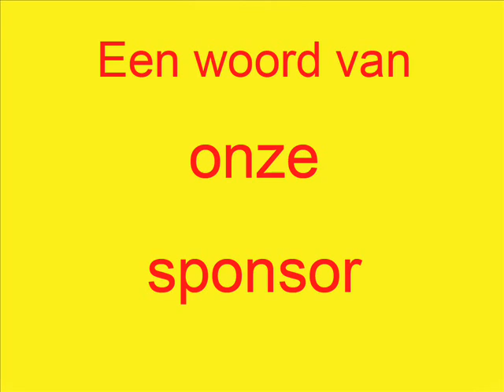TISL in Barcelona 2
Our school in Calella (Barcelona).